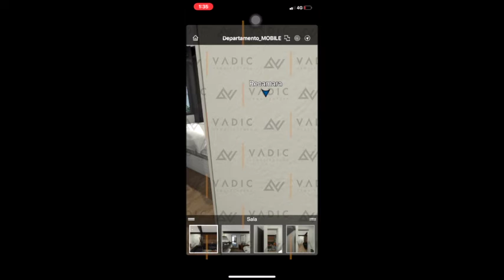Panorama Prueba VADIC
Panorama de prueba de Vadic Arquitectura